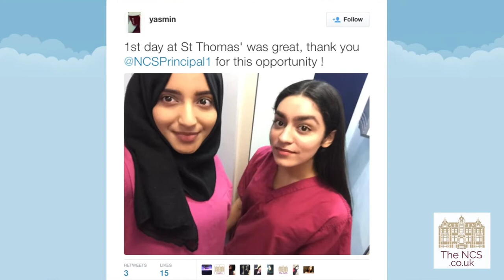Where can studying at The NCS take you? Umar at Newcastle University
With 95% of this year's cohort receiving offers to study at Russell Group universities, we thought we'd take a moment to see where our first cohort have ended up after leaving The NCS. Umar is now living in Newcastle where he is studying medicine to become a doctor.